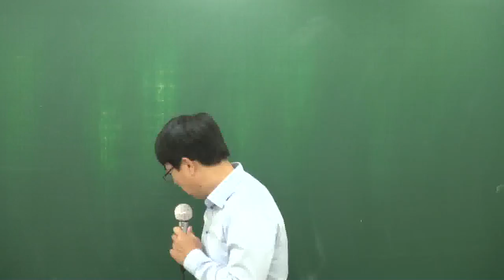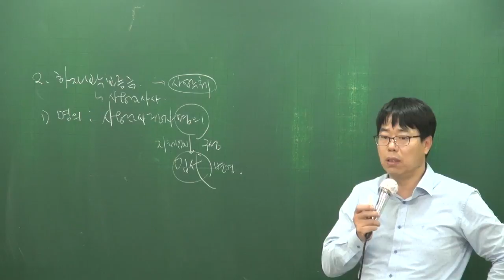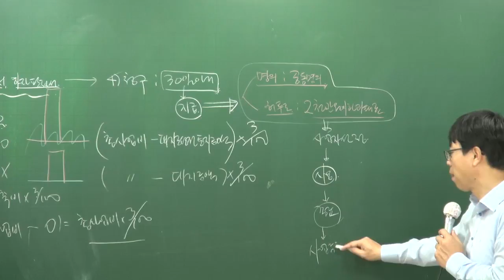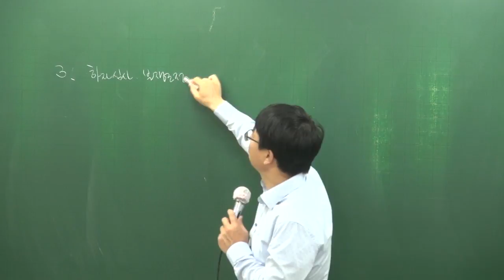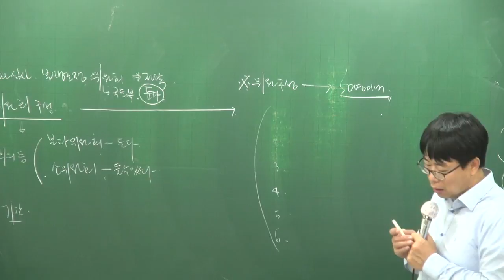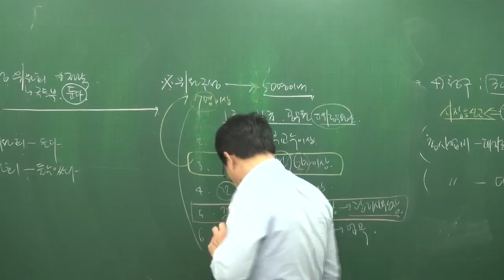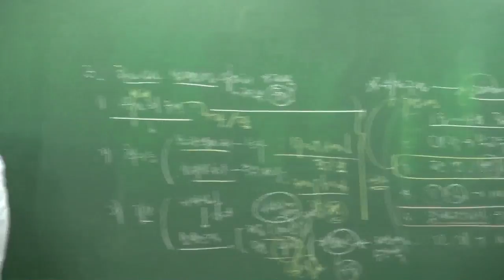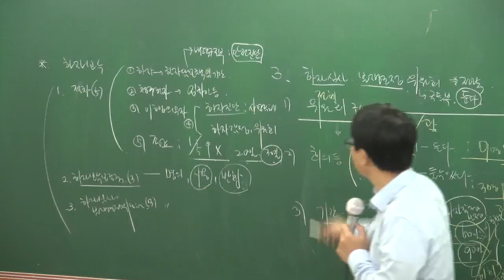[주전무] 2018년 기본이론 관리실무 12-13